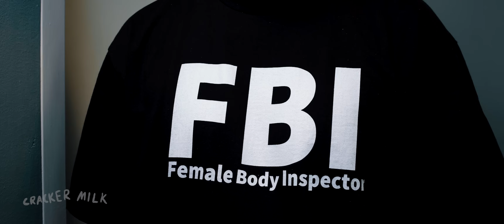Funniest CrackerMilk Shorts (2023)